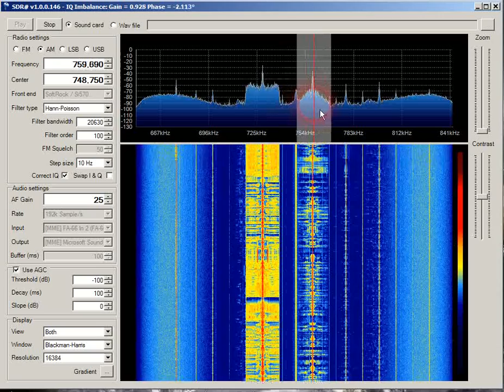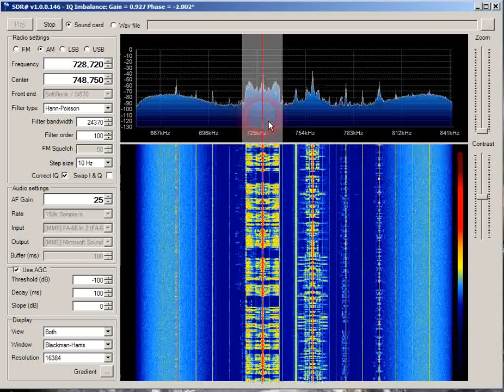SDRSharp with Softrock Lite II Crystal Controlled SDR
This sample is using 'SDR#' software with a Softrock Lite II, crystal controlled front end. The crystal and circuitry was built for the low end of the American AM broadcast band. You hear mostly stations in the Lansing, MI area, one is in Windsor, Ont, Canada. The antenna in use is a G5RV for 160-10 meters @ 40 feet.